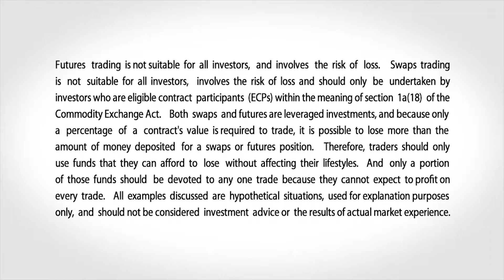June 13 Bonds Commentary: Larry Shover